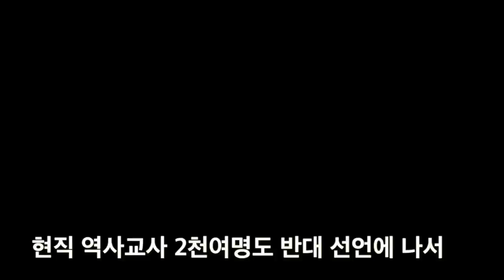[신현주의1분]김무성, 노동조합에 反헌법적 적대감 드러내